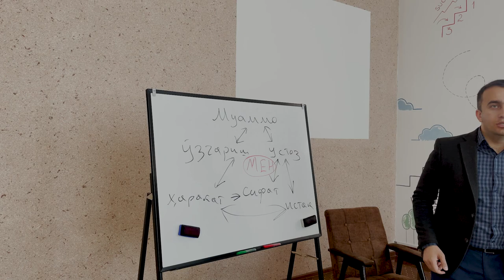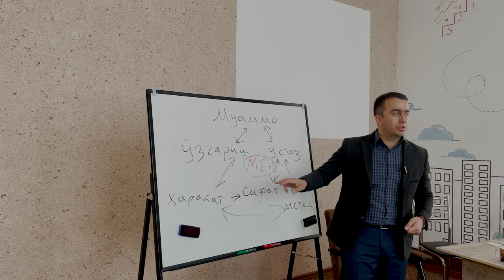043| Nega oʻzingizni shaxsiy rivojlantirmaysiz?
😕 Biz hayotimiz davomida koʻp marotaba bilimli insonlarni koʻrganmiz. Lekin, ular ichida koʻpchiligini yetarli darajada daromad topa olishmaganlariga ham guvoh boʻlganmiz.

Xoʻsh, nega bunday bilasizmi?

Chunki ular oʻzlarining shaxsiy rivojlanishiga eʼtibor qaratishmagan. Shuningdek, biz shaxsiy rivojlanish nima degan savolga javob topishimiz va uning tub mohiyatini anglashimiz zarur ekan.

Shaxsiy rivojlanish 5 xil boʻladi:
• Aqliy
• Ijtimoiy
• Ruhiy
• Emotsional
• Jismoniy

🔝 Qachonki siz oʻzingizning shaxsiy rivojlanishingizga imkon bermas ekansiz, sizda maqsadlaringizga intilish yuqori darajada boʻlmaydi.

Shaxsiy rivojlanishga oid batafsil maʼlumotlar ulashishimizni xohlaysizmi? Unda + belgisini qoldiring.